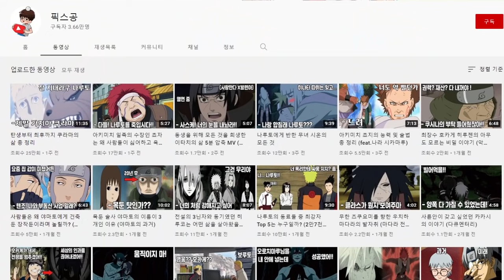나라 시카마루가 인기 있는 이유 (인성, 외모 등)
나라 시카마루가 왜 인기가 많을까?